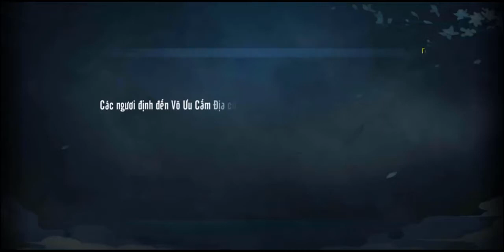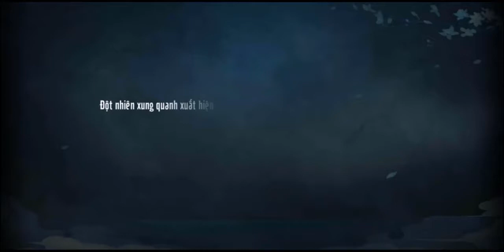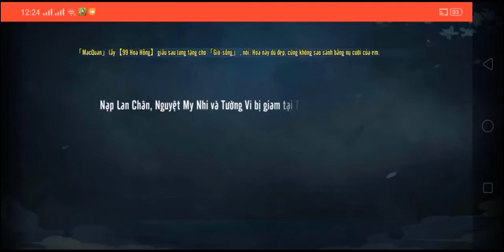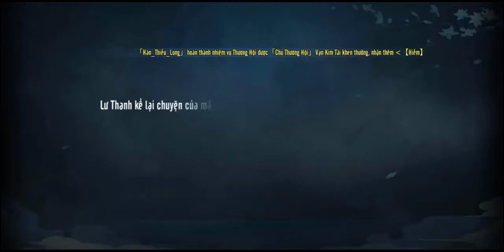Võ Lâm Truyền Kỳ 2020 - Võ Lâm Truyền Kỳ Mobile - Game Online Hay - Võ Lâm Truyền Kỳ Online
Cảm ơn các bạn đã theo dỏi kênh!